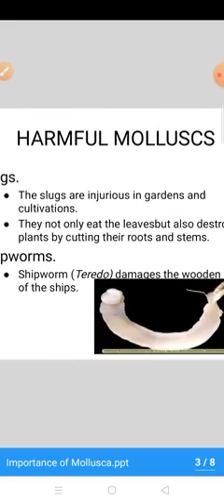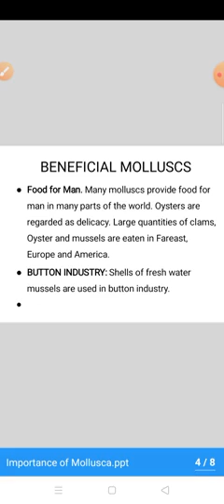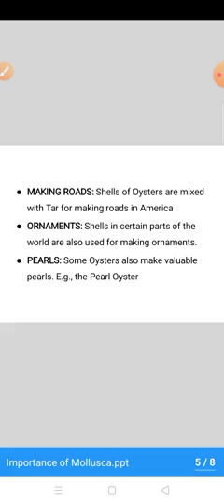Economic importance of phylum Mollusca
Chapter 10 First year